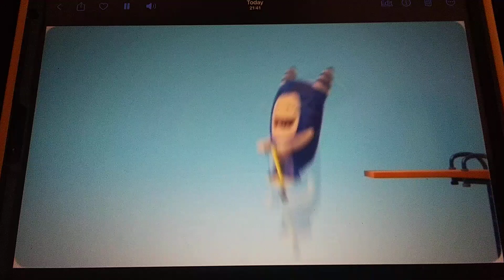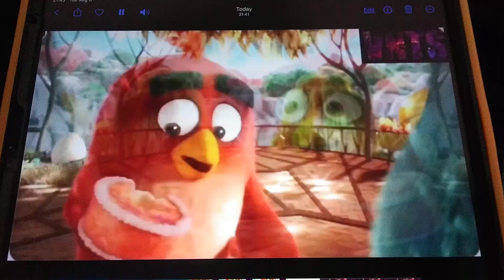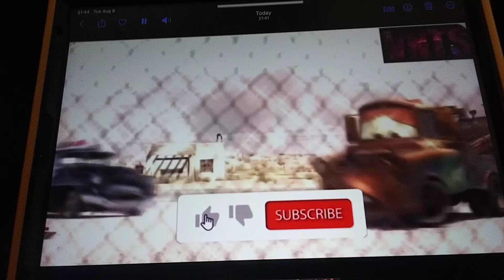Talking Tom & Oddbods & Angry Birds & Cars Coffin Dance Astronomia (COVER)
Talking Tom & Oddbods & Angry Birds & Cars Coffin Dance Astronomia (COVER) by Mr Maz